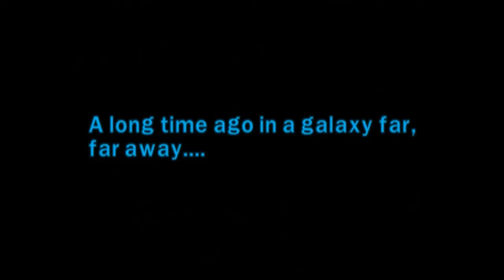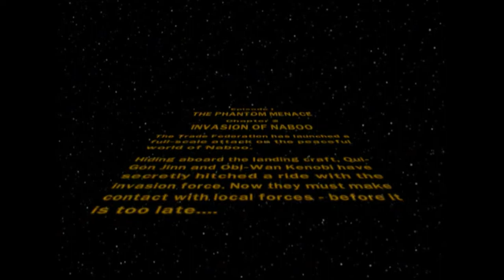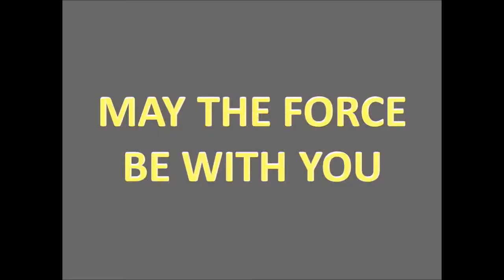Lego Star Wars Part 1: The Phantom Menace Chapter 1&2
This is the first part of my playthrough of Lego Star Wars. In this episode you will get to meet a young Obi Wan Kenobi, Qui gon Jinn, Jar Jar Binks and of course some helpful and not so helpful droids.

Star Wars Episode 1:The Phantom Menace Chapter 1(Negociations) and Chapter 2 (Invasion of Naboo)

Playable Characters: Obi-Wan Kenobi, Qui-Gon Jinn, TC-14(C3PO style droid) and Jar Jar Binks

Star Wars intro music is that of the game and i own no rights to that particular score.